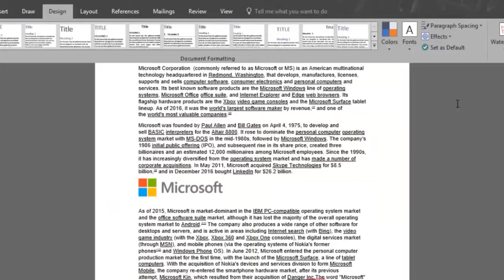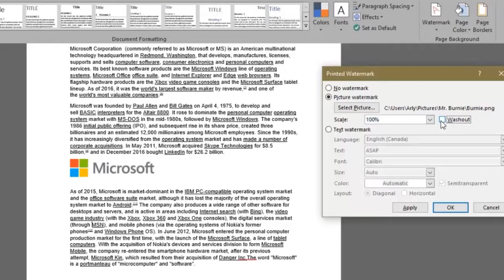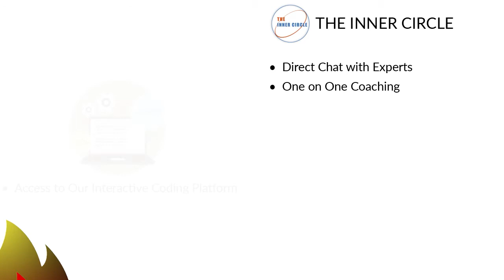How to add a WATERMARK on Word.. | MICROSOFT WORD 2016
This video shows you how to Add a Watermark, Burn to learn focuses on a simple way to solve this problem. We show you
how to 1) create your own watermark, 2) add a picture watermark, and 3) create a text watermark. Learning how to use WATERMARK ON WORD is what this video is
all about, be sure and check out the entire playlist -TO-PLAYLIST.